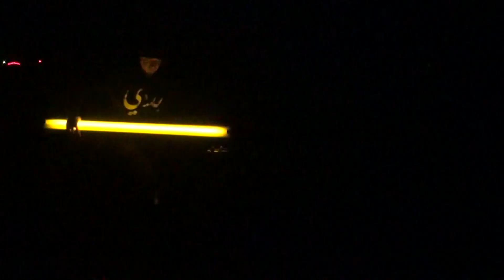HMT + 伊東篤宏(optron) (Sugamo-Shishiou, Tokyo 2022/10/24)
HMT
広瀬淳二(Sax)、望月芳哲(Bass)、IRONFIST辰嶋(Drums)
ゲスト
伊東篤宏(optron)